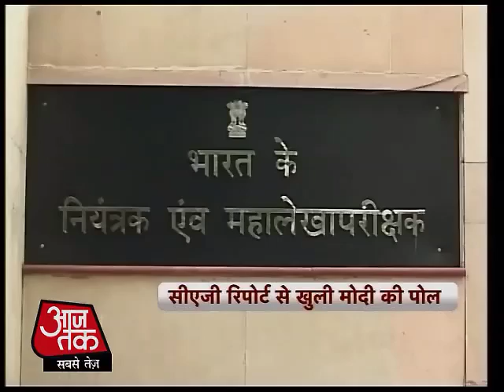Every third child is underweight in Modi's Gujarat: CAG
The CAG has slammed the working of the Integrated Child Development Scheme (ICDS) in Gujarat, which is aimed at fighting malnutrition among children, saying that every third child in the state is underweight.